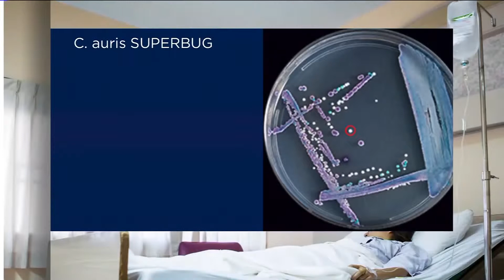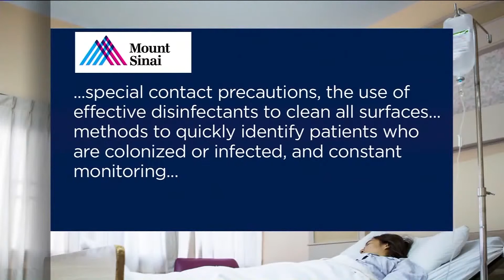CDC: Drug-resistant yeast in New York is "global emerging threat